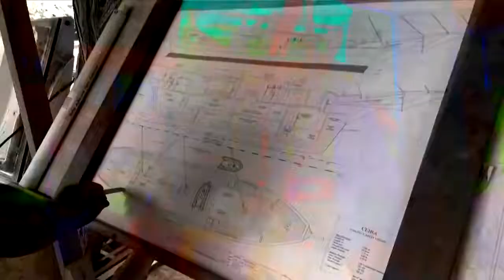Some 200 workers from 27 nations are building a hybrid sailboat on the Pacific coast of Costa Rica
Some 200 workers from 27 nations are building a hybrid sailboat on the Pacific coast of Costa Rica designed to carry 350 tons of goods, hoping to demonstrate that in the 21st century it is possible to transport cargo without polluting the environment.

Inspired by the historic Finnish trading schooner Ingrid of the Aland Islands, the firm Sailcargo Inc says it designed the vessel named Ceiba “to be the first of its kind in the world.” It will rely mostly on wind power with two auxiliary electric engines for maneuvering in ports and low winds.

The vessel is being built in Punta Morales, a poor fishing community 125 kilometers (78 miles) west of Costa Rica’s capital, San Jose.

Doggett, a professional ship captain, founded the company with her partner Lynx Guimond, an adventurer and cabinetmaker. The Canadian couple along with a Costa Rican partner intend to finish the prototype in 2021. The Ceiba is named after the sacred tree of the Central American native peoples.

Ceiba will be put into operation in 2022 on routes between Canada, Ecuador and Hawaii, and the firm plans to recover over six years the private investment of $4.2 million needed for the project.